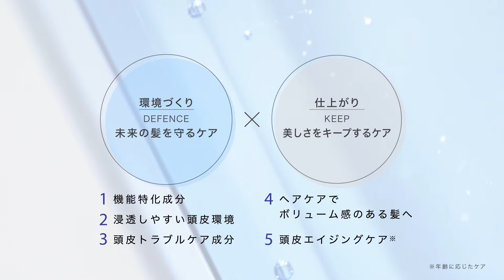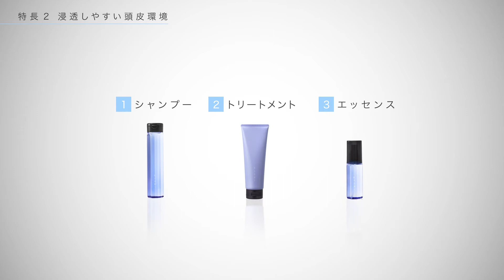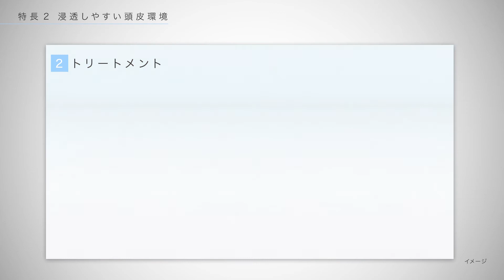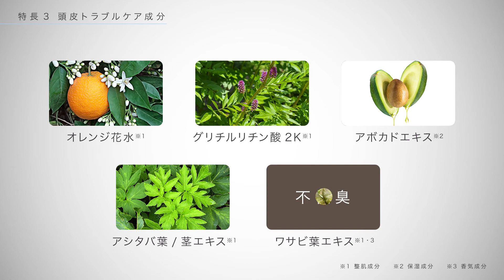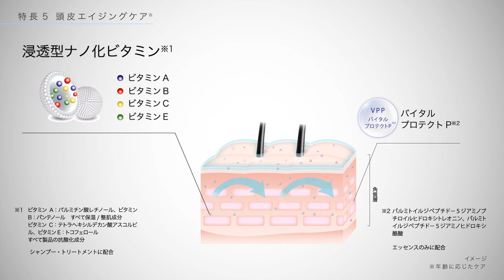KASUI 製品特長